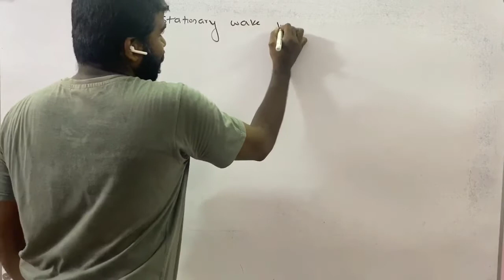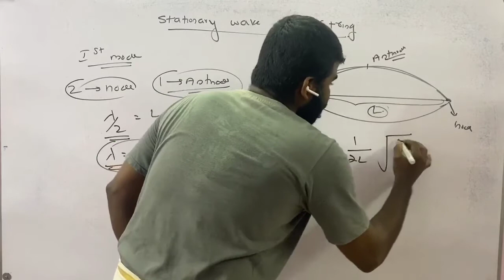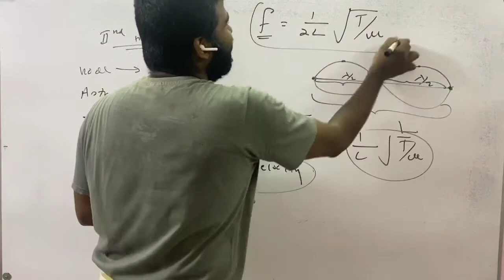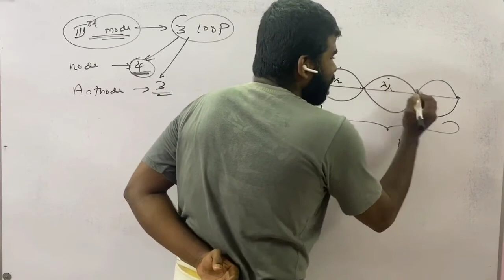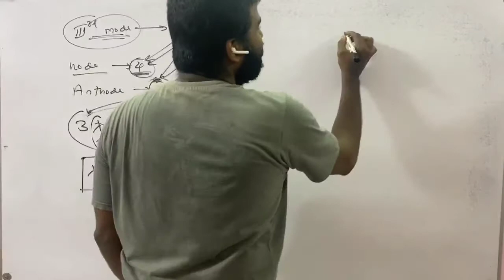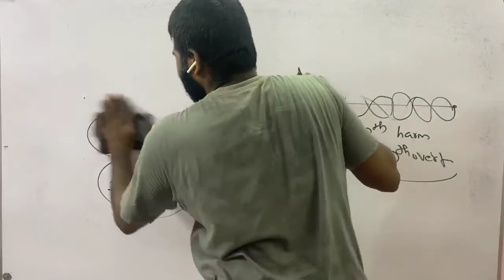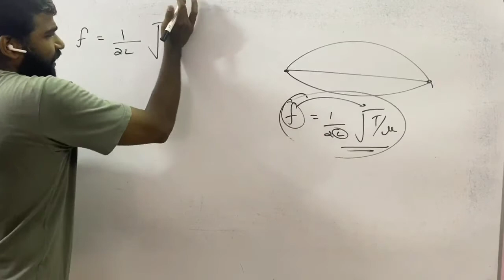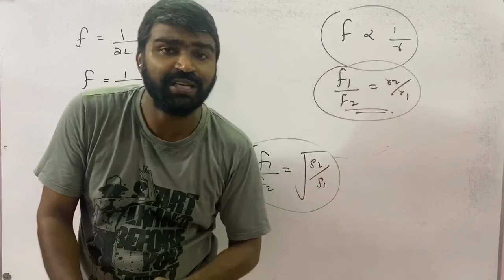Crash wave episode 5 stationary wave in a string